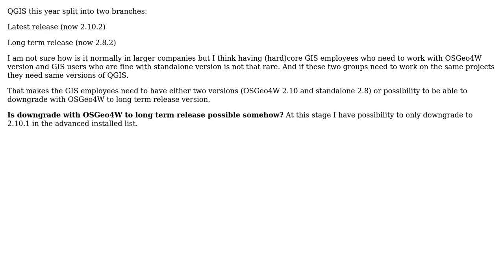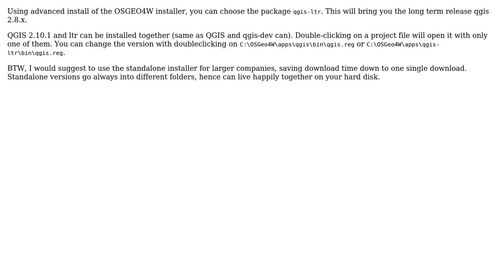GIS: Downgrade to long term release QGIS with OSGeo4W?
With thanks & praise to God, and with thanks to the many people who have made this project possible! You are responsible for your own actions.